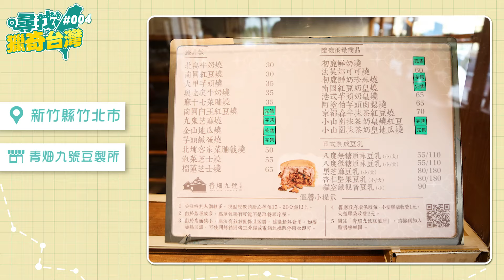【尋找獵奇台灣#4】車輪餅包龍蝦、鮑魚、榴槤！老闆不會賠錢嗎？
尋找獵奇台灣第四集：奇奇怪怪的車輪餅來啦！老闆研發出這些口味，真的很有用勇氣耶！這些口味你都吃過嗎？😁😁😁 (這集的店家清單在下方有列出喔)

【尋找獵奇台灣ep.4：車輪餅篇】

00:55 正興車輪餅
(龍蝦、鮑魚口味)
員林市正興街500號（黃金帝國右側騎樓下）

03:35 青畑九號豆製所
(Oreo牛奶燒、客家菜脯口味)
新竹縣竹北市嘉豐五路一段150號302

05:38 豆廚子
(彩色馬卡龍紅豆餅)
屏東縣萬丹鄉中興路二段485號

08:04 太極鰲車輪餅
(高麗菜飯、五餡綜合)
新北市板橋區漢生西路128號

11:10 嘟嘟爆漿紅豆餅
(杏鮑菇、日式和風蛋口味)
桃園市桃園區中華路78號